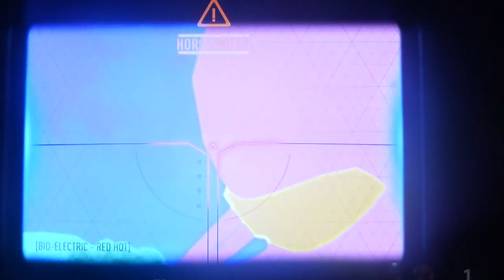bug after patch 1.05 terrace advanced warfare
dans cette video je montre plusieurs beug sur la map Terrace de advanced warfare avec un pote c'était soirée on cherche des beugs en tout 3 videos de bug a la suite ce lundi bon visionnage